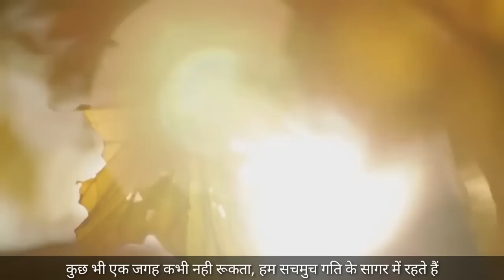Vibrations Badhane Ka 1 Tarika | Law of Attraction and Vibration | Bob Proctor Hindi Dubbed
लिखो और हासिल करो | How To Change Belief System in Hindi | Power of Belief Bob Proctor Hindi Dubbed

पैसों को आकर्षित करना सीखो | How To Attract Money Fast Using Law of Attraction  in Hindi

अपने पार्टनर को आकर्षित करना सीखें | How To Attract Love Into Your Life | Law of Attraction in Hindi

My Gears:
Boya Mic

Topics Covered:
1. Bob Proctor Law of Vibration
2. Bob Proctor Law of Vibration in Hindi
3. Bob Proctor in Hindi
4. Bob Proctor Law of Attraction
5. Bob Proctor Law of Attraction in Hindi
6. Law of Attraction in Hindi
7. Law of Vibration in Hindi
8. Bob Proctor Speech in Hindi
9. Bob Proctor Subconscious Mind
10. Vibrations Badhane Ka Tarika
11. Vibrations Kaise Badhaye
12. The Secret in Hindi